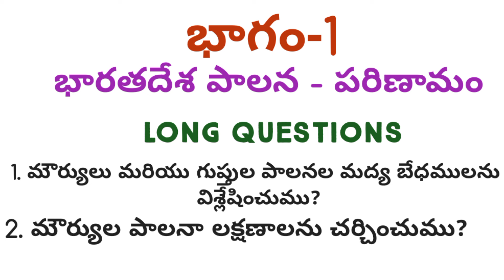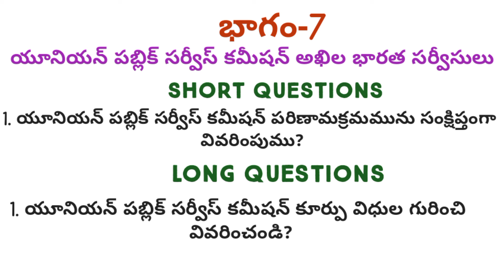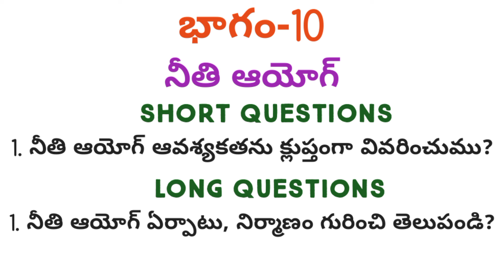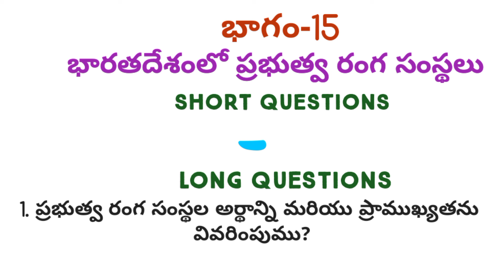Dr.B.R.Ambedkar open university|degree third semester|public administration|most important questions